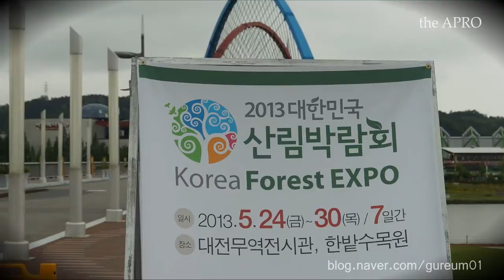목수 이승진 -통나무 피크닉 테이블 제작시연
목수 이승진 -통나무 피크닉 테이블 제작시연 (2013 산림박람회)
May 29, 2013 - 대전광역시 엑스포광장, 한밭수목원